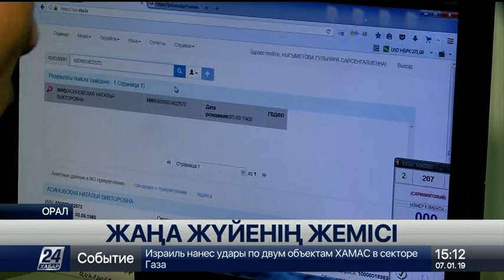07 Қаңтар 2019 жыл - 15.00 жаңалықтар топтамасы